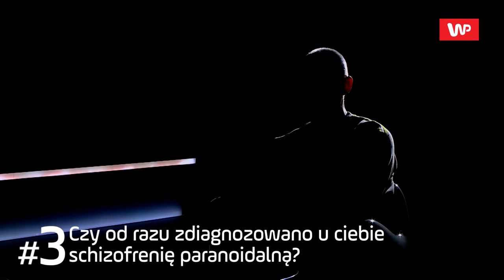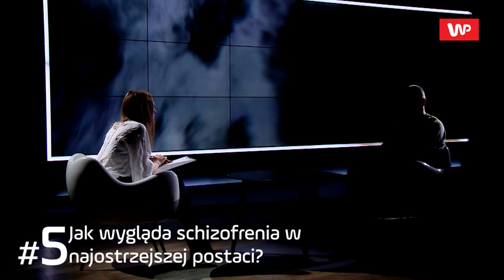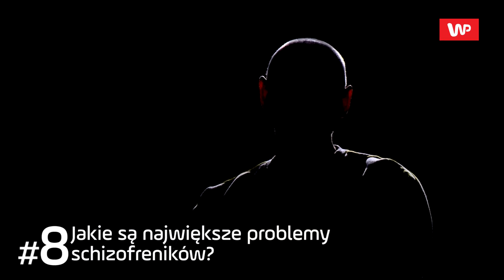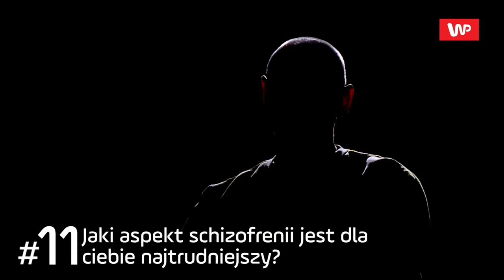11pytań o schizofrenię paranoidalną. "Zadzwoniłem na policję, mówiąc, że wysadzę blok w powietrze"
Michał od osiemnastu lat cierpi na schizofrenię paranoidalną. Od dwóch lat jest w okresie remisji - dzięki przyjmowanym lekom objawy choroby są minimalizowane. W rozmowie z Marianną Fijewską obala mity związane z tą chorobą i opowiada o piekle, przez które niejednokrotnie przechodził.